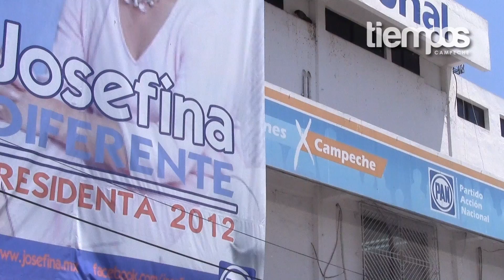Renuncian miembros del PAN del municipio de Candelaria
Mucho se ha dicho ya, de la inconformidad que tienen algunos miembros del PAN respecto a los supuestos fraudes que se cometieron en algunos municipios durante las elecciones internas del Partido.
Por ello, los primeros en manifestar su enojo a través de la renuncia, fueron los miembros activos y adherentes del municipio de Candelaria, que hoy por la mañana llegaron al edificio del PAN estatal, para que uno por uno entregara su respectiva renuncia y la impugnación del resultado.
La molestia es que durante el proceso interno para la elección del candidato a la alcaldía de Candelaria por el PAN, el equipo del ahora candidato Robert Méndez Torres junto con personal de SEDESOL, se dedicarán a repartir despensas en algunos poblados, manipulando así la decisión final de la gente.
Así mismo, afirmaron que el ahora candidato tiene muy pocas probabilidades de ganar, pues no cuenta con la simpatía de la gente de Candelaria.
Aseguraron que aun están en pláticas con otro partido para poder integrarse, se dice que será en Movimiento Ciudadano.